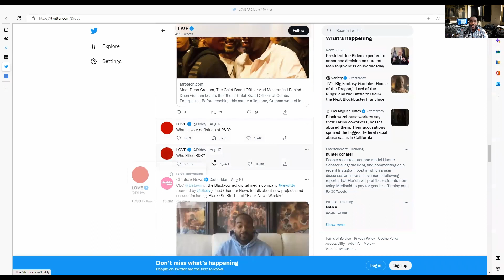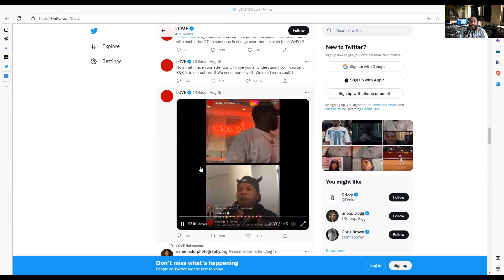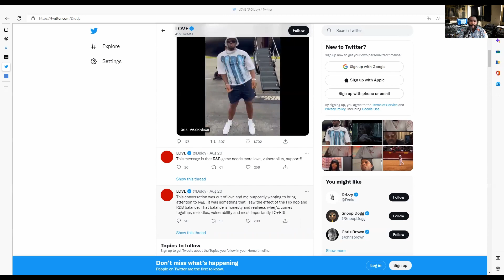Is R&B Dead?! | J. Powell Music